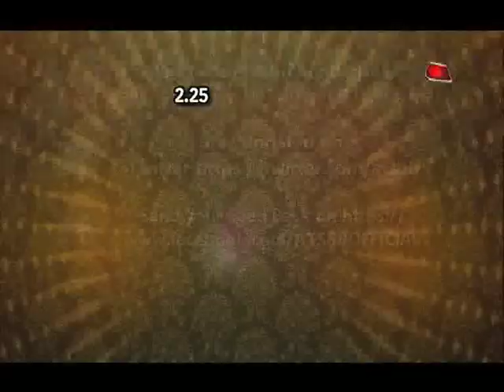Naamkarann Avni &Neil to come closer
Avni and Neil revisit their relationship in Naamkaran